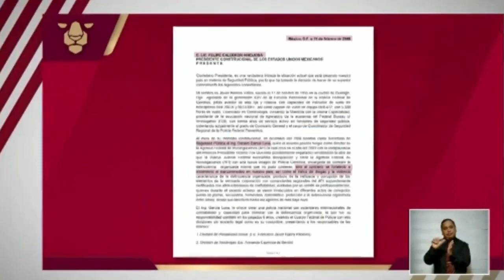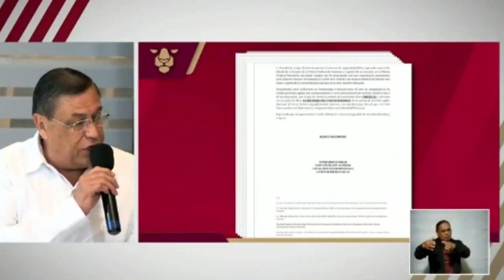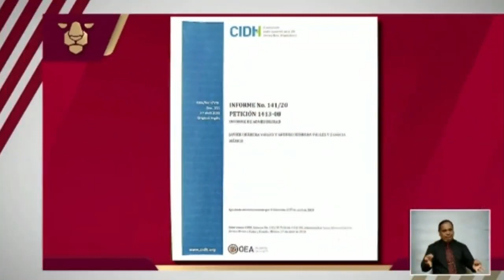CALDE-RÓN - SÍ SABÍA - ESTABA al TANTO de los CRÍMENES de GARCÍA LUNA - CARTAS LO COMPROBARÍAN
Tienes que Verlo y Compartir